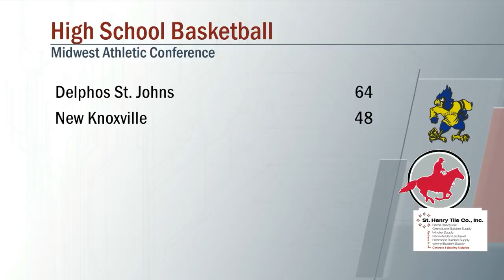Delphos St. Johns vs New Knoxville Boys Basketball 12/9/2022